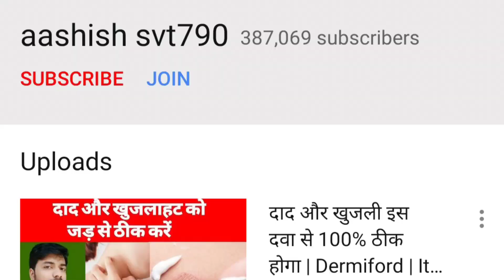Finally मिल गया YouTube का Join Button | Good news for my all dear friends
Freinds ab aap hmare channel ke member bankar apna sahayog de sakte hai ,
Agar aap hmare channel ke member bante hai to hme aapki sahayata karne me khusi hogi ,
Aap koi bhi plan choose kar sakte hai 59 ya 159 wala 1 mahine ke liye ,
Isse aapko aur hme bahut support milega,